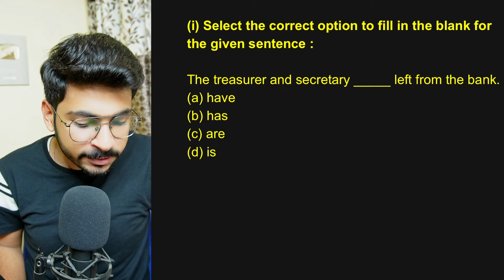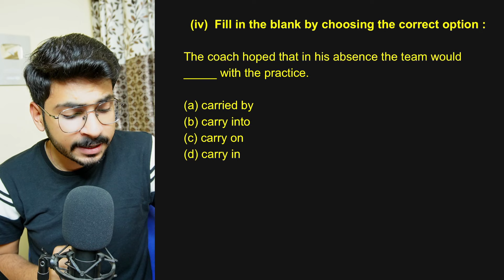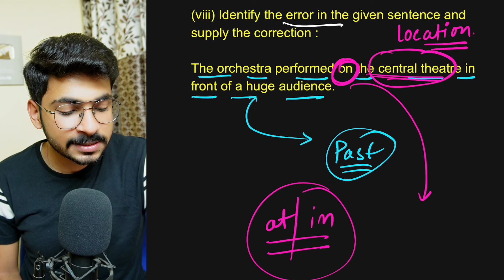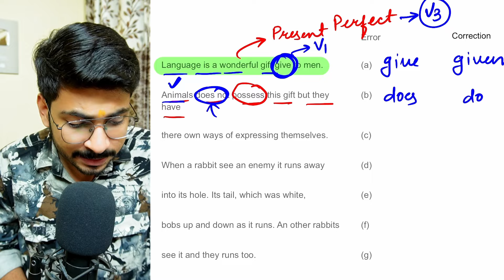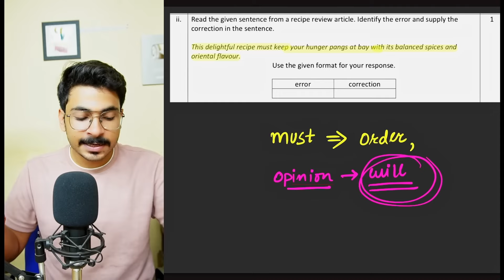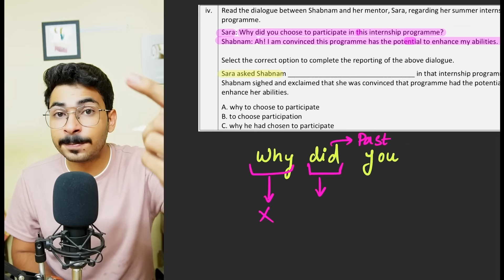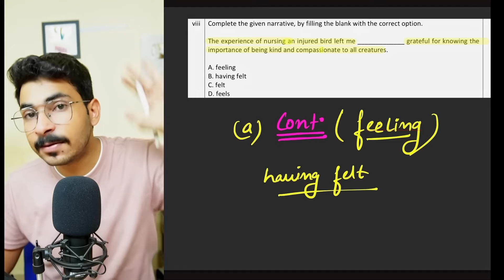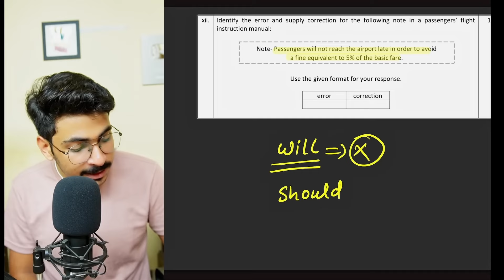25 GRAMMAR Important Questions 🔥 Tenses, Modals, Reported Speech, Subject Verb Agreement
Class 10 Complete ENGLISH GRAMMAR - Tenses, Modals, Reported Speech, Subject Verb Agreement
class 10 english one shot
class 10 english letter writing class 10 english grammar determiners
class 10 subject verb concord class 10 english syllabus
2023-24
class 10 english grammar modals

Topics Covered :
cbse update
cbse news
sample paper
cbse sample paper 2023
maths solution
5g maths
ncert solution
niraj sir
cbse
2023 me board exam kaise hoga
class 10 cbse
2023 class 10
2023 board class 10
2022-23
atharva puranik